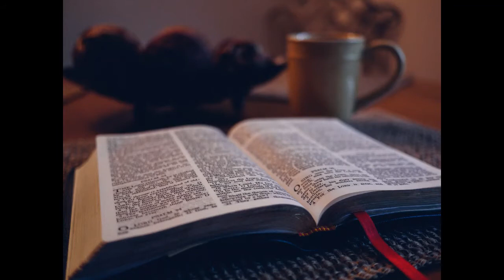Series - Believers Beware - #9 - The Dead Church - The 7 Churches and YOU - Part 5 of 7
The Dead Church begins @ 1:42...

It is our aim to live to a holy standard according to the will and Word of God through Christ Jesus.

We must repent daily, believe, and have faith in who Jesus is and what He has done for us on the cross to allow us the gift of salvation.

Visit LuvsCure Ministries on Pinterest!